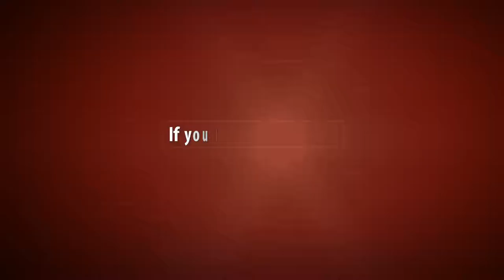𝗥𝗲𝘇𝘃𝗮𝗻𝗶 𝗧𝗔𝗡𝗞 𝟱𝟬𝟬𝗵𝗽 - 𝗠𝗼𝗻𝘀𝘁𝗲𝗿 𝗦𝗨𝗩!! - 𝗔𝘂𝘁𝗼 𝗰𝗮𝗿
cars Tactical Urban Vehicle

An Extreme Utility Vehicle constructed for any off-avenue and on-street challenge.
6.4L 500-Horsepower V8
 on call for four x 4
Thermal night time imaginative and prescient systems
Optional Ballistic armor Protection

Key Features
Born from the imaginative and prescient of a pure using revel in, the Rezvani Tank was designed to be the most capable vehicle on and stale the road.

A Powerful Heart
At its middle sits a reliable 3.6L V6 or an non-compulsory powerful 6.4-liter 500-horsepower V8 engine able to propelling TANK™ over any terrain.

Off-avenue Package
Two unique off-avenue programs provide excessive ground clearance, top of the road off-street suspension, and equally capable tires making an allowance for unstoppable capabilities over any terrain. Standard are GRID off-street wheel bundle with alternative for T6061 Air craft FORGED aluminum custom layout wheels

doors
Power-initiated, rear-beginning doors offer clean get admission to to the high priced cabin.

Purpose-Built Seats
Ergonomically designed seats with just the right amount of padding offer most consolation for hours of using.

On Demand 4 x four
A confirmed and capable four-wheel-drive device may be activated whilst wished for off avenue use, and de-activated to be greater efficient on avenue.

High-Intensity LED LIGHTING
Elegantly included auxiliary lighting turn night into day on the turn of a transfer.

Thermal/Night Vision System
Thermal night vision machine from FLIR presentations warmness signatures in addition to trendy night vision.

Head-Up Display
A head-up display machine indicates speed, navigation, incoming calls, textual content messages, fuel stage, calendar notifications, and speed limit at the present day avenue.

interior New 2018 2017